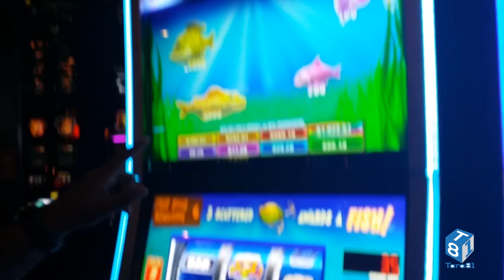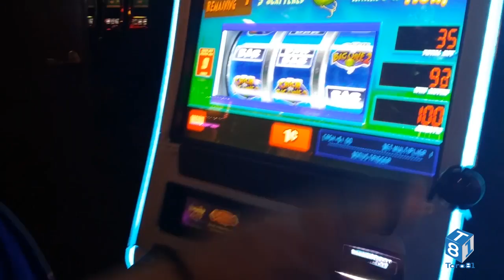Date Night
Hey YT family, Rhae and I decided to go have a night out to ourselves so that we could spend some time together. Ended up hitting up the Las Vegas strip to see what the town had to offer us for entertainment. Take a look to see what we got into.
Peace,
Tara81